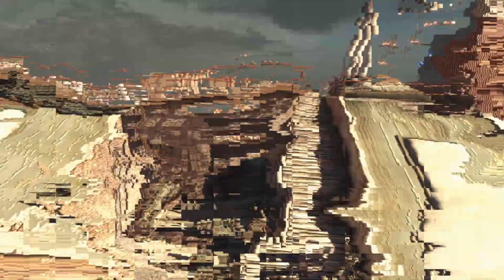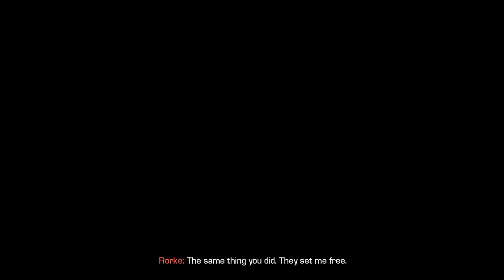This Could Have Been The Finale - BMUU Plays Call of Duty: Ghosts - Part 4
Look I'm just saying my solution was better

YouTube Twitter: @BMUUGames
Follow for updates on when videos are released!

Personal Twitter: @GT_Sturben
Follow for other dumb tweets/jokes/whatever pops into my mind.